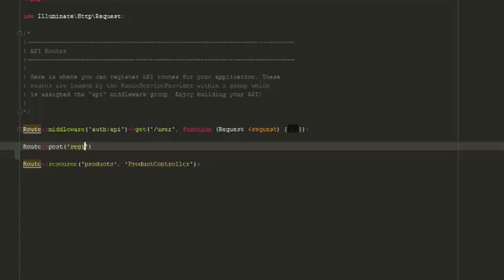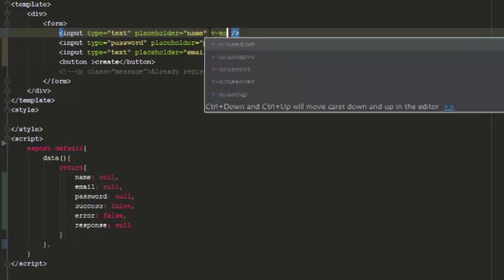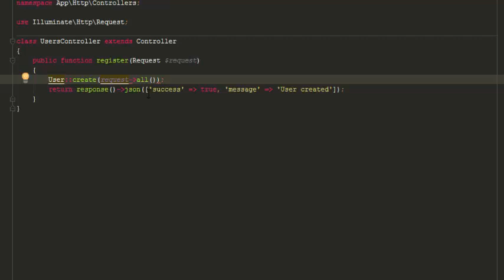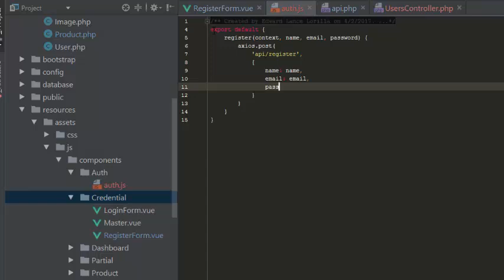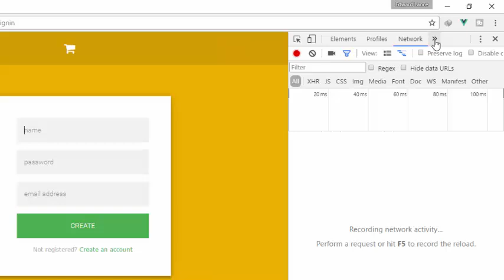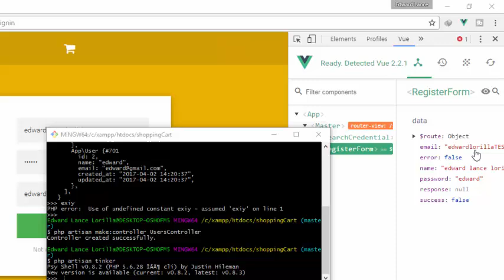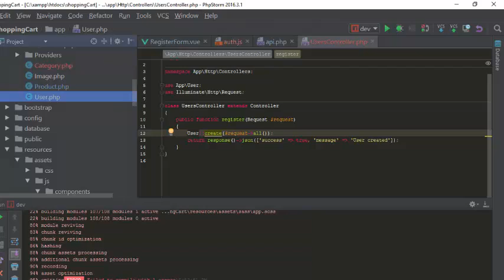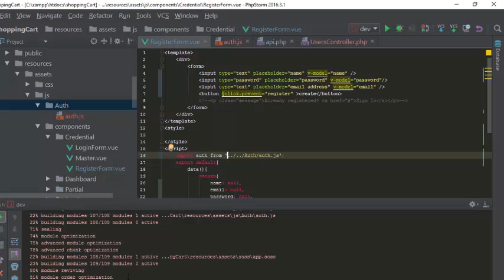Laravel 5 4 and vuejs 2 2 x Register User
Laravel 5 4 and vuejs User 2 2 x Register
Laravel 5 4 2 2 x Register and vuejs User
Laravel 5 4 2 2 x Register User and vuejs
Laravel 5 4 User and vuejs 2 2 x Register
Laravel 5 4 User 2 2 x Register and vuejs
and vuejs Laravel 5 4 User 2 2 x Register
and vuejs Laravel 5 4 2 2 x Register User
and vuejs 2 2 x Register User Laravel 5 4
and vuejs 2 2 x Register Laravel 5 4 User
and vuejs User 2 2 x Register Laravel 5 4
and vuejs User Laravel 5 4 2 2 x Register
2 2 x Register Laravel 5 4 and vuejs User
2 2 x Register Laravel 5 4 User and vuejs
2 2 x Register and vuejs Laravel 5 4 User
2 2 x Register and vuejs User Laravel 5 4
2 2 x Register User Laravel 5 4 and vuejs
2 2 x Register User and vuejs Laravel 5 4
User Laravel 5 4 2 2 x Register and vuejs
User Laravel 5 4 and vuejs 2 2 x Register
User and vuejs 2 2 x Register Laravel 5 4
User and vuejs Laravel 5 4 2 2 x Register
User 2 2 x Register and vuejs Laravel 5 4
User 2 2 x Register Laravel 5 4 and vuejs